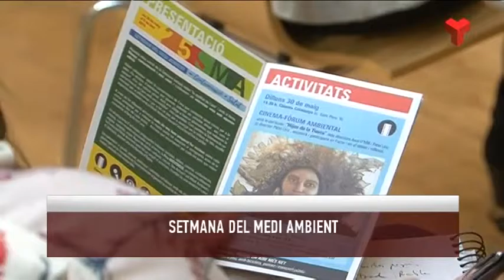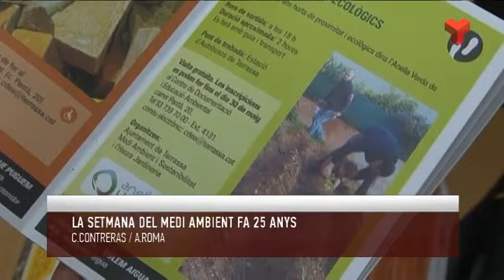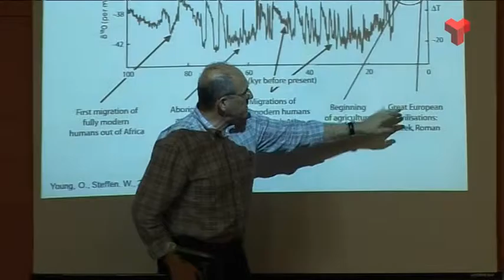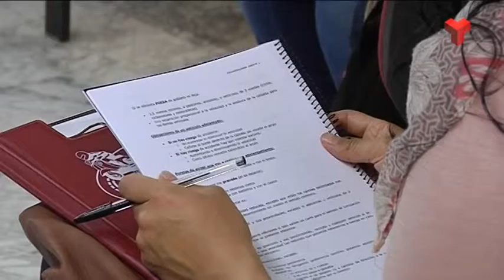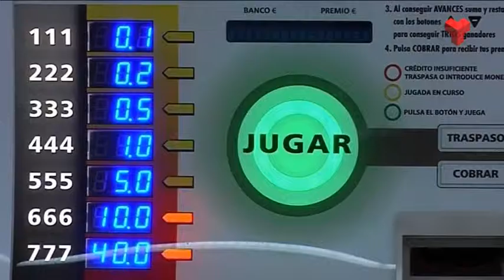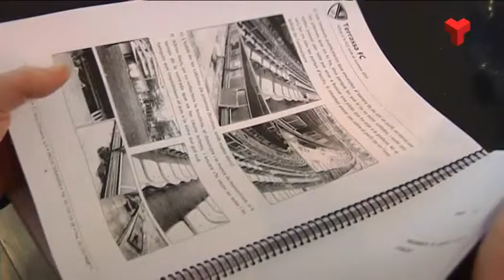Informatiu Tarda dimecres 25-05-2016 de Canal Terrassa